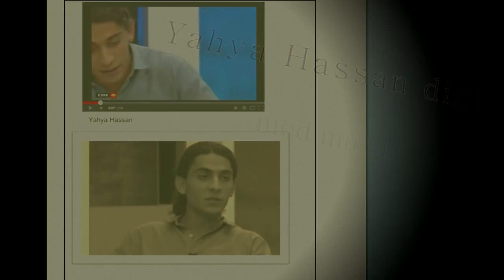Yahya Hassan digt og musik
Noget skørt musik featuring Yahya Hassan der smider nogle rim.